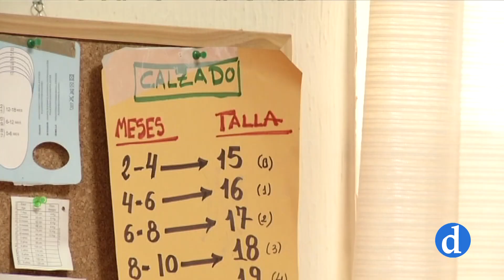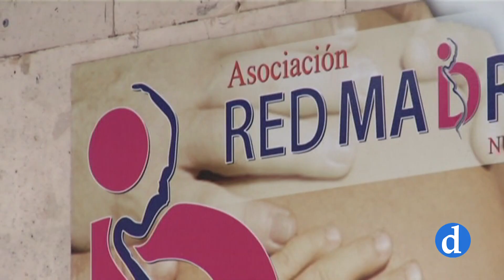Concierto a beneficio de RED MADRE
El viernes 28 de septiembre en el patio del museo del ejército en el Alcázar de Toledo.